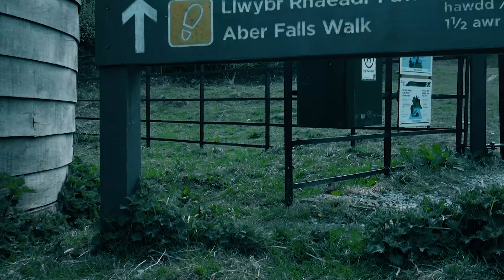DJI MINI 2 CINEMATIC WALES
This was My first trip to wales and got some great footage I hope you enjoy.